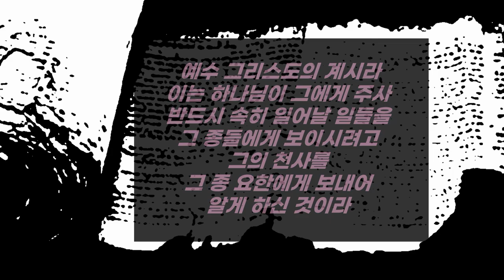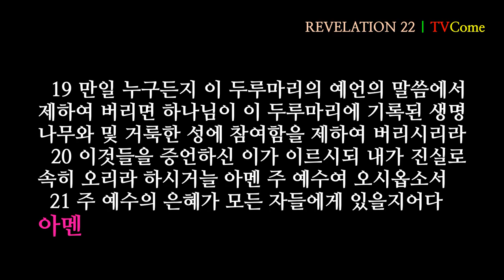요한계시록 22장 알파와 오메가이신 주여 아멘 주 예수여 오시옵소서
1 또 그가 수정 같이 맑은 생명수의 강을 내게 보이니 하나님과 및 어린 양의 보좌로부터 나와서
2 길 가운데로 흐르더라 강 좌우에 생명나무가 있어 열두 가지 열매를 맺되 달마다 그 열매를 맺고 그 나무 잎사귀들은 만국을 치료하기 위하여 있더라
3 다시 저주가 없으며 하나님과 그 어린 양의 보좌가 그 가운데에 있으리니 그의 종들이 그를 섬기며
4 그의 얼굴을 볼 터이요 그의 이름도 그들의 이마에 있으리라
5 다시 밤이 없겠고 등불과 햇빛이 쓸 데 없으니 이는 주 하나님이 그들에게 비치심이라 그들이 세세토록 왕 노릇 하리로다
6 또 그가 내게 말하기를 이 말은 신실하고 참된지라 주 곧 선지자들의 영의 하나님이 그의 종들에게 반드시 속히 되어질 일을 보이시려고 그의 천사를 보내셨도다
7 보라 내가 속히 오리니 이 두루마리의 예언의 말씀을 지키는 자는 복이 있으리라 하더라
8 이것들을 보고 들은 자는 나 요한이니 내가 듣고 볼 때에 이 일을 내게 보이던 천사의 발 앞에 경배하려고 엎드렸더니
9 그가 내게 말하기를 나는 너와 네 형제 선지자들과 또 이 두루마리의 말을 지키는 자들과 함께 된 종이니 그리하지 말고 하나님께 경배하라 하더라
10 또 내게 말하되 이 두루마리의 예언의 말씀을 인봉하지 말라 때가 가까우니라
11 불의를 행하는 자는 그대로 불의를 행하고 더러운 자는 그대로 더럽고 의로운 자는 그대로 의를 행하고 거룩한 자는 그대로 거룩하게 하라
12 보라 내가 속히 오리니 내가 줄 상이 내게 있어 각 사람에게 그가 행한 대로 갚아 주리라
13 나는 알파와 오메가요 처음과 마지막이요 시작과 마침이라
14 자기 두루마기를 빠는 자들은 복이 있으니 이는 그들이 생명나무에 나아가며 문들을 통하여 성에 들어갈 권세를 받으려 함이로다
15 개들과 점술가들과 음행하는 자들과 살인자들과 우상 숭배자들과 및 거짓말을 좋아하며 지어내는 자는 다 성 밖에 있으리라
16 나 예수는 교회들을 위하여 내 사자를 보내어 이것들을 너희에게 증언하게 하였노라 나는 다윗의 뿌리요 자손이니 곧 광명한 새벽 별이라 하시더라
17 성령과 신부가 말씀하시기를 오라 하시는도다 듣는 자도 오라 할 것이요 목마른 자도 올 것이요 또 원하는 자는 값없이 생명수를 받으라 하시더라
18 내가 이 두루마리의 예언의 말씀을 듣는 모든 사람에게 증언하노니 만일 누구든지 이것들 외에 더하면 하나님이 이 두루마리에 기록된 재앙들을 그에게 더하실 것이요
19 만일 누구든지 이 두루마리의 예언의 말씀에서 제하여 버리면 하나님이 이 두루마리에 기록된 생명나무와 및 거룩한 성에 참여함을 제하여 버리시리라
20 이것들을 증언하신 이가 이르시되 내가 진실로 속히 오리라 하시거늘 아멘 주 예수여 오시옵소서
21  주 예수의 은혜가 모든 자들에게 있을지어다 아멘